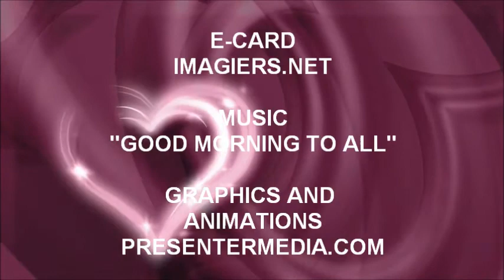JOYEUX ANNIVERSAIRE TARJA !!!